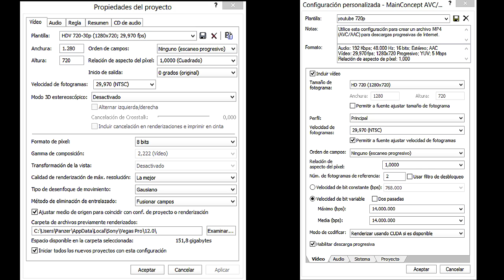La calidad de los videos en Youtube